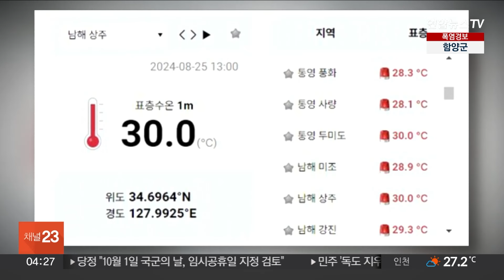'고수온 경보' 경남 양식어류 피해 역대 최고치 / 연합뉴스TV (YonhapnewsTV)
'고수온 경보' 경남 양식어류 피해 역대 최고치

고수온 경보가 내려진 경남 남해안의 양식어류 피해가 역대 최고치를 넘어섰습니다.

경남도는 어제(25일) 올여름 양식어류 누적 폐사량이 1,710만 마리, 누적 피해 신고액은 291억원으로 늘었다고 밝혔습니다.

이는 역대 최고를 기록했던 지난해보다 폐사량(1,466만 6천마리)은 17%, 피해 신고액(207억원)은 41% 증가한 수치입니다.

지난 16일부터 통영과 거제 등 경남 4개 시군 300여개 양식장에서 우럭 등 양식 어류의 폐사 신고가 잇따랐습니다.

국립수산과학원에 따르면 어제(25일) 낮 통영 두미도와 남해 상주 해역은 표층 온도가 30도까지 올랐습니다.